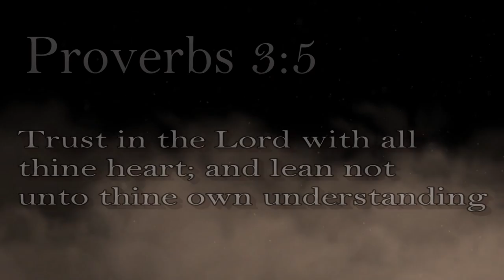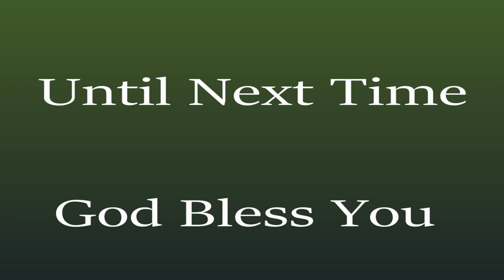Douglas Sakuwaha - Be Steadfast